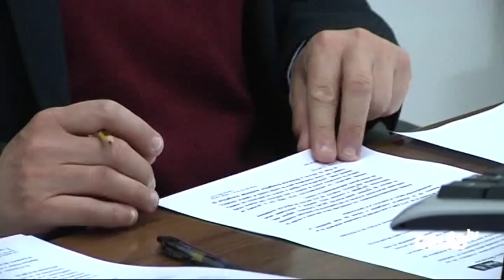El PSOE denuncia falta de suministros y servicios básicos en Juan XXIII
El Partido Socialista de Ceuta ha hecho un llamamiento al Gobierno de la Ciudad para que cubra, lo que consideran que es, una falta de suministros y servicios básicos en la Barriada Juan XXIII. Una denuncia que, aseguran los socialistas, solo traslada las quejas de los vecinos relativa al número de bancos, el servicio de autobuses, o la limpieza viaria.